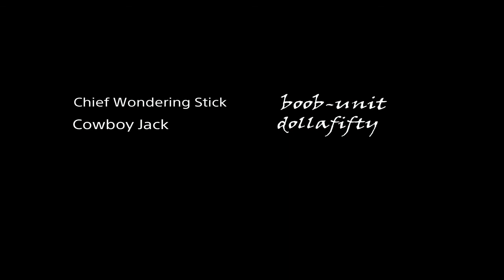Supercross 3 BX signature series rd.8 Detroit 250 east (with intros)